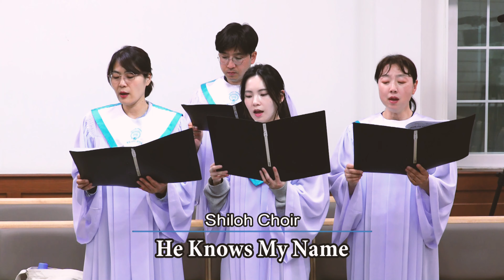He Knows My Name | Shiloh Choir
=== Credits ===
Conductor: David Son
Accompanist: Rebekah Yi